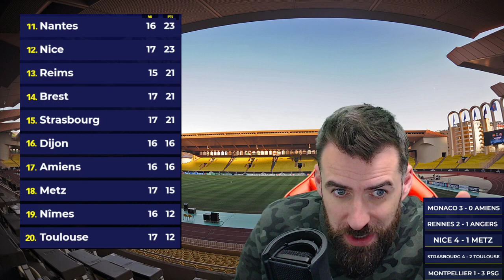Monaco-Amiens | KEITA BALDE EN FEU ! | Rennes-Angers | NIANG ET RENNES ENCHAINENT ! ATAL BLESSÉ ?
Debrief du multiplex de la 17 ème journée de Ligue 1.

🎧 Des AirPods Sense Pro à - 25 % avec le code THOMASPARLEFOOT ici ➡️